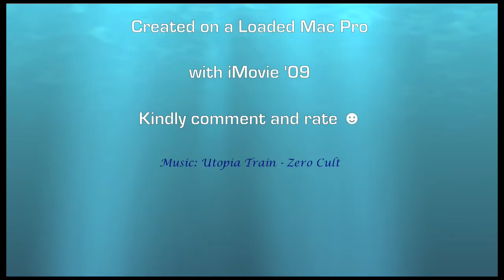French Bread Baguette Recipe from Scratch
Ingredients

1 tablespoon sugar
2 cups 110 degree water
2 packages yeast
6 cups flour
2 teaspoons salt
2 tablespoons EVOO (Extra Virgin Olive Oil)
1 egg white

First:
1 tablespoon sugar
2 cups 110 degree water
2 packages yeast

Wait 10-12 minutes until foamy

In large bowl mix flour EVOO salt and yeast water mixture. Combine until it forms one piece. Knead 5 minutes on floured cutting board. Place in coated bowl let rise covered for 1 hour. Knead 5 more minutes. Roll out on baking sheet and score with knife. Brush with egg white. Cover with aluminum foil and bake 20 minutes at 400 degrees. Remove, brush with egg white a second time and cook another 20 minutes uncovered until golden brown.